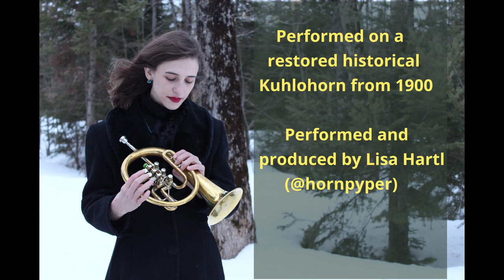Hornpype: Kuhlohorn Duet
"Les Carillons" by Johann Philipp Kirnberger (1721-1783), performed as a duet on my restored historical Kuhlohorn* from 1900.
*The Kuhlohorn is a German Fluegelhorn from the early 20th century. The original builder was Ernst David of Bielefeld, whose workshop closed after WWII. Restored by Jochen Stucky.
I have no idea how or why or where I got my hands on this little piano score and had also never heard of the composer until now, but I found it as a loose sheet whilst cleaning and am glad I did! I'm always searching for music that is suited to or can be tweaked for playing on this horn that I love. Thought I'd go back to my brass roots with this project since my love for trad/folk wind instruments was discovered initially as a result of my fascination with historical brass instruments - scroll down on my page if you'd like to see some of my "weirder" instruments in action if you're a fellow geek!😁